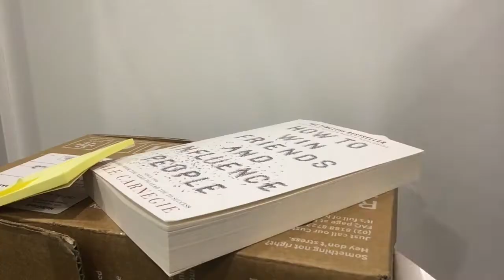Training Session For A Centreback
Position SPECIFIC drills are essential in the development of a footballer. I have always found great benefits in drills that reenact skills and movements in the game. In doing so, when similar moments in the game come to fruition you will be prepared with an understanding of what skill to perform and how to do it. However, the visual cues will only come with game-like scenarios at full intensity.

Cheers, Nic